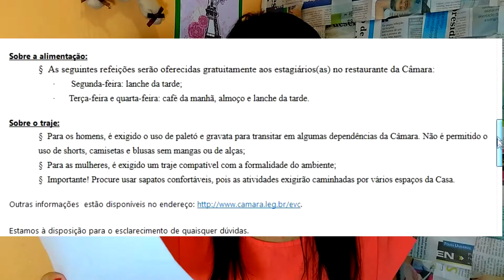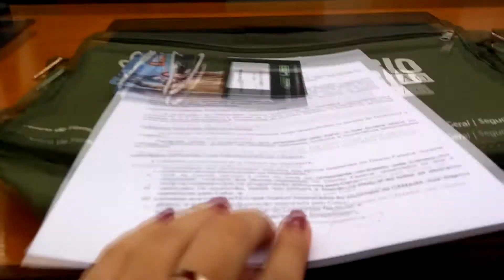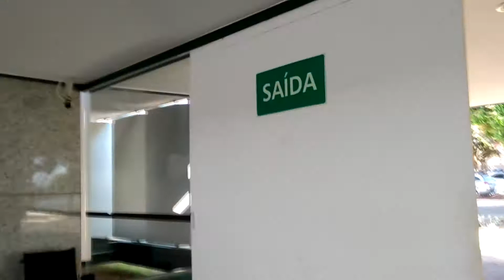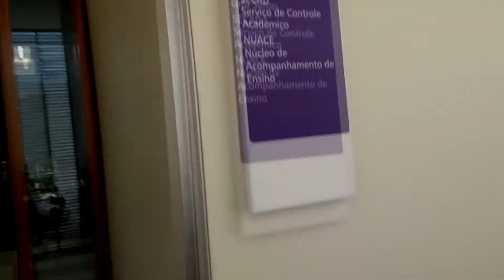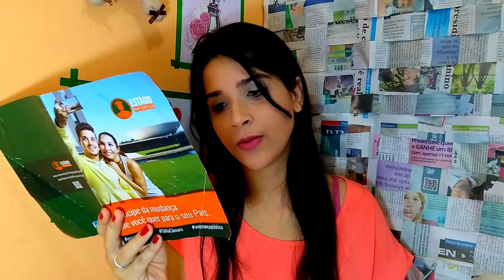Um dia na CÂMARA DOS DEPUTADOS; PLENÁRIO, SALÃO VERDE; SALAS DAS COMISSÕES; CEFOR E ESAF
Venha conhecer a rotina de quem era selecionado para o antigo Estágio Participação da Câmara dos Deputados. Eu conto as atividades, dicas, horários, sugestões de lugares pra comer, roupas que você vai precisa para entrar nos acessos da Câmara e muito mais nesse especial de Brasília.

Fotos dos grupos: @blogdobiel

00:00 - 01:20 - Introdução e Inscrição do Programa
01:23 - 02:25 - Roupas Formais para entrar
02:27 - 03:56 - Mais informações sobre o estágio
03:57 - 05:27 - Chegada na Câmara dos Deputados
05:28 - 05:55 - Sala das Comissões
05:56 - 06:42 - Brindes
06:43 - 09:55 - Sala das Comissões
09:56 - 11:27 - Entrevistas com os Deputados
11:28 - 12:08 - Coffee break
12:09 - 12:49 - Tour pela Câmara e Salão Verde
12:50 - 13:05 - Refeição
13:06 - 15:02 - Cefor e Palestras
15:03 - 15:47 - Como são feitas as leis
15:48 - 16:03 - Almoço
16:04 - 18:34 - Plenário e Fotos com os Deputados
18:35 - 19:30 - Janta e Uber
19:31 - 23:53 - Foto de Grupo e Informações finais